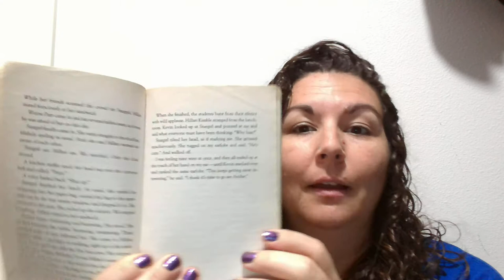stargirl 6 and 7